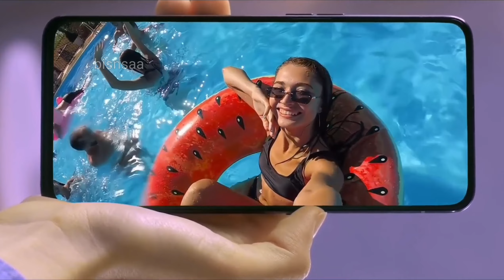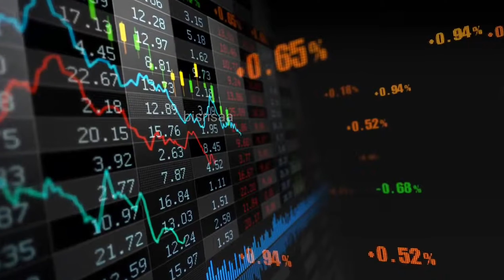best youtube channel ideas 2023 | Top 10 High Profitable youtube niches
Top 10 High Income YouTube Channel Ideas 2023 | Earn 0-1 Lakh/Month

best youtube channel ideas without showing your face
best youtube channel ideas for students
best youtube channel ideas without showing your face and voice
youtube channel ideas 2023 without face
youtube channel ideas no face no voice
top 10 youtube niches 2023
top 10 youtube niches with high cpm in 2023
top 10 youtube niches
top 10 youtube shorts niches 2023
top 10 youtube automation niches

कोई भी 1 Niche पर आज से ही Channel Start कर दो || Top 20 Most Profitable Niche In 2023, Top 20 Niche

2023 में सबसे Best Channel No Face No Voice Channel Ideas | Copy Paste Channel Kaise Banaye

Top money Making YouTube Channel Ideas in 2023

The 10 Most Profitable Niches on YouTube

10 BEST YouTube Channel Ideas 2023 (Without Showing Your Face)

10 Profitable YouTube Niches | Earn 1Lakh+ (High CPM) | Digital Marketing

Top 10 High CPM Niches On YouTube [Best Niches For YouTube Automation Channels]

Top 10 Niches To Make Money on YouTube Without Showing Your Face

Top 10 Faceless Niches On YouTube

Copy Paste करके बिना Face दिखाए कमाओ lakho | Copy Paste Video on YouTube and Earn Money